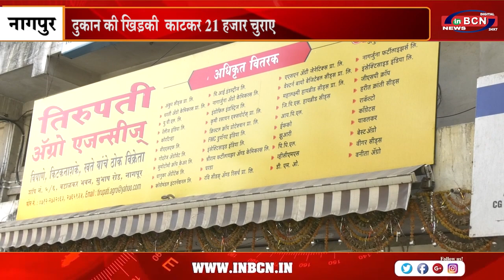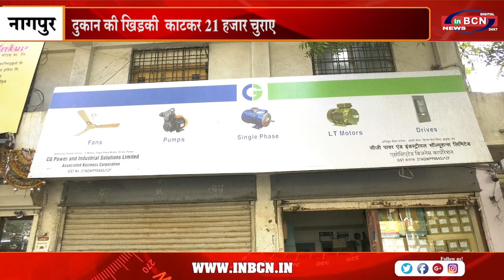दुकान की खिड़की काटकर 21 हजार चुराए | INBCN NEWS